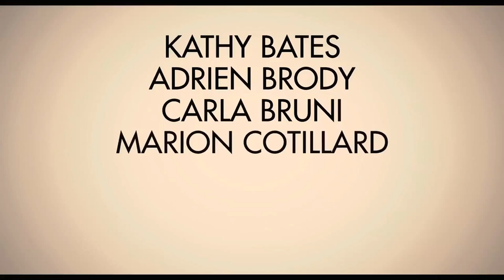Minuit à Paris de Woody Allen - Bande-Annonce VOST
Bande-Annonce VOST du film Minuit à Paris, sortie le 11 mai 2011
Réalisé par Woody Allen Avec Kathy Bates, Adrien Brody, Carla Bruni, Marion Cotillard, Rachel McAdams, Michael Sheen et Owen Wilson

Synopsis :
Un jeune couple d'américains dont le mariage est prévu à l'automne se rend pour quelques jours à Paris. La magie de la capitale ne tarde pas à opérer, tout particulièrement sur le jeune homme amoureux de la Ville-lumière et qui aspire à une autre vie que la sienne.